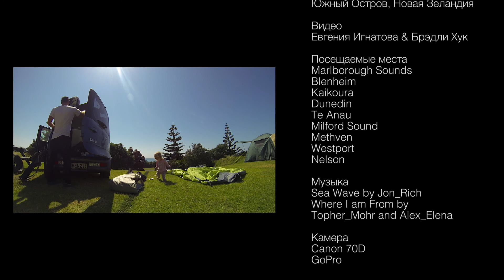Путешествие по Новой Зеландии | Южный Остров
В этом видео я собрала клипы с нашего путешествия по Острову Южному Новой Зеландии. Надеюсь данным видео я смогла передать незабываемые красоты острова.

Список посещаемых мест:
Marlborough Sounds
Blenheim
Kaikoura
Dunedin
Te Anau
Milford Sound
Methven
Westport
Nelson

Музыка
Sea Wave by Jon_Rich